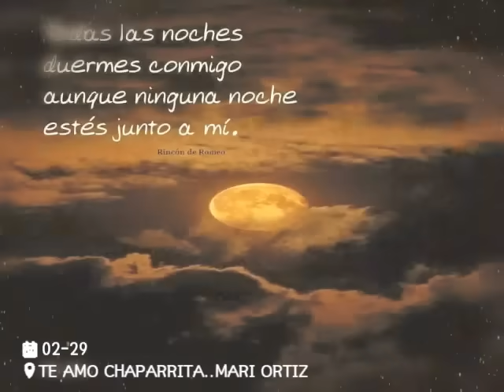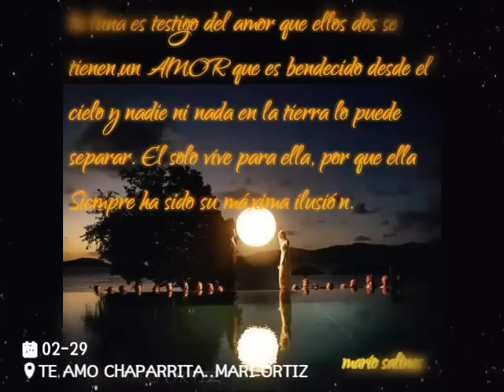Tu eres el amor de mi vida grupo miramar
En ti encontré el amor, contigo descubri que es amar .M. O. G